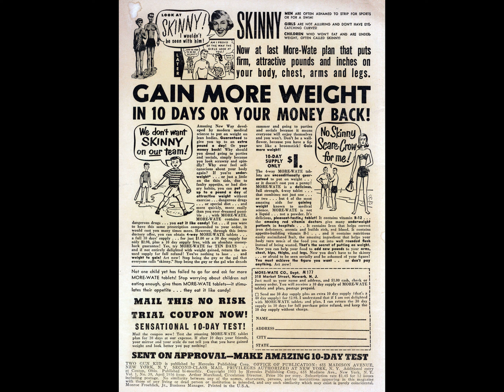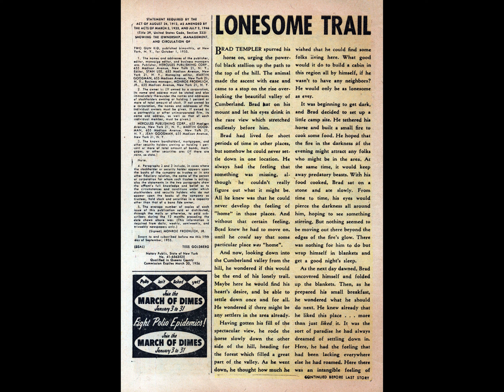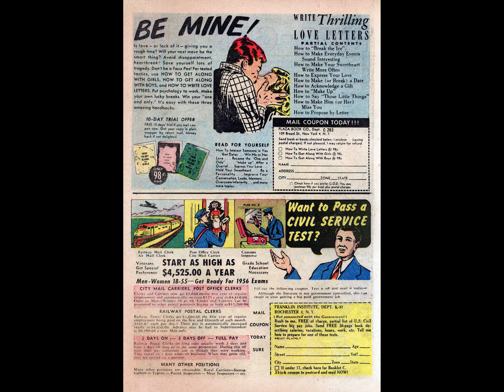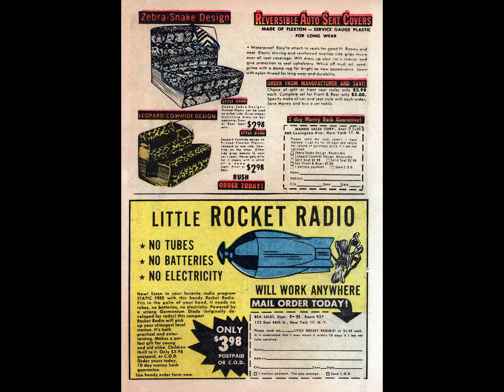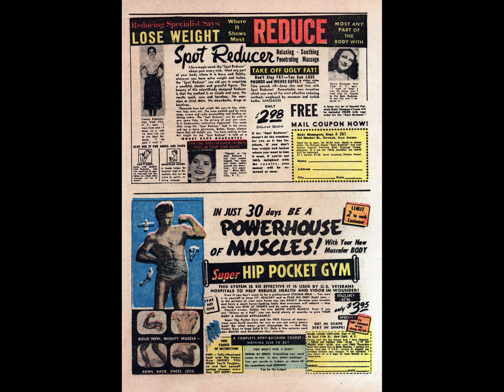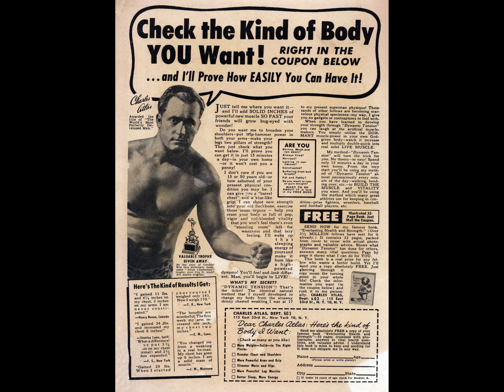Two~Gun Kid 030 comic book